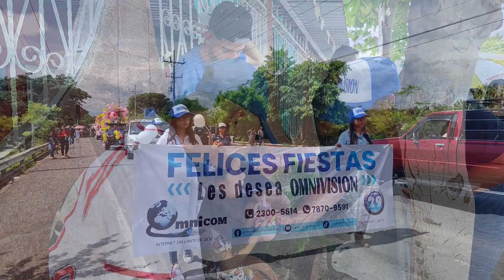06 NOTA DESFILE DEL CORREO COLIMA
Habitantes de Colima disfrutaron de una serie de actividades en el marco de sus fiestas patronales y el cierre de estos festejos lo realizaron a lo grande ya que las calles se volvieron a llenar de colorido y diversión